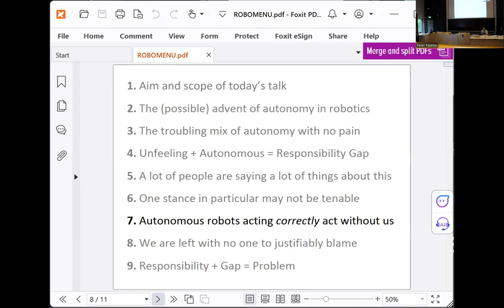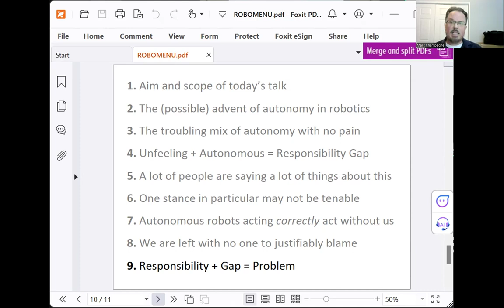AI and the Responsibility Gap it creates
Talk given at the Robophilosophy conference, Aarhus University, Denmark, August 23, 2024.

00:00 The (possible) advent of autonomy in robotics
01:58 The troubling mix of autonomy with no pain
05:00 Unfeeling + Autonomous = Responsibility Gap
06:41 A lot of people are saying a lot of things about this
08:01 One stance in particular may not be tenable
10:17 Autonomous robots acting correctly act without us
14:10 We are left with no one to justifiably blame
15:30 Responsibility + Gap = Problem